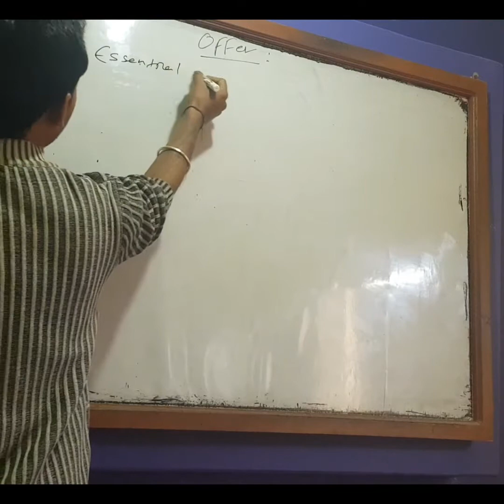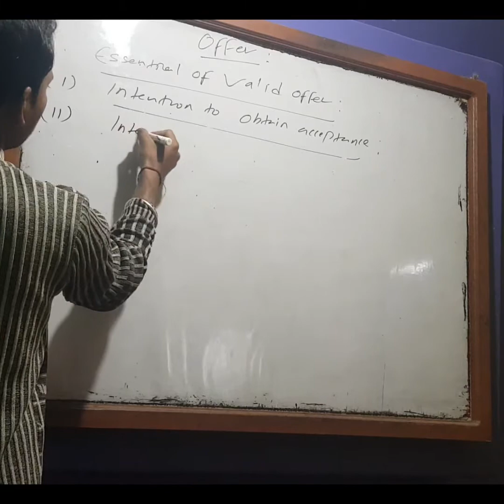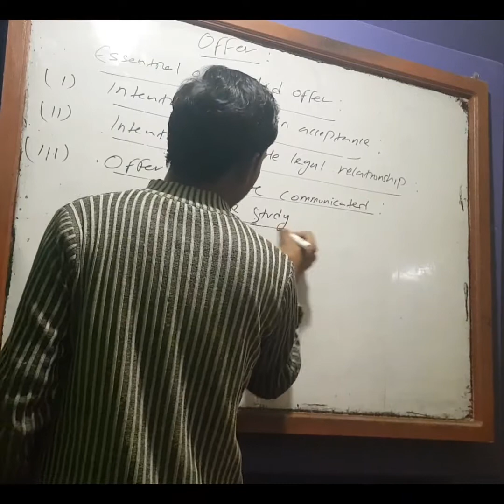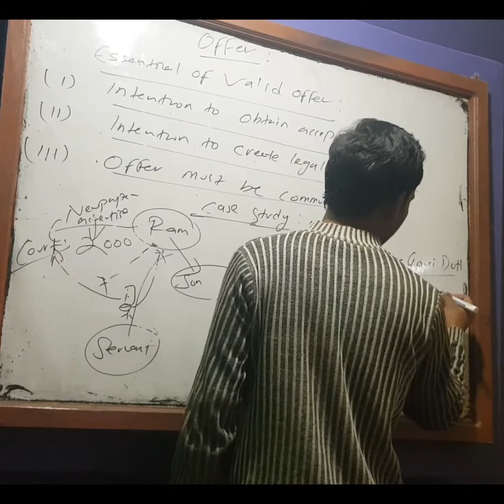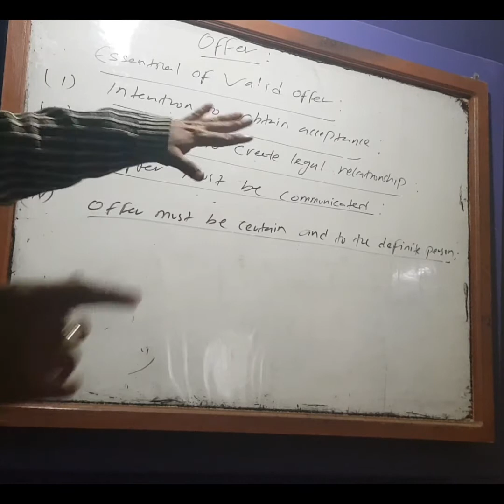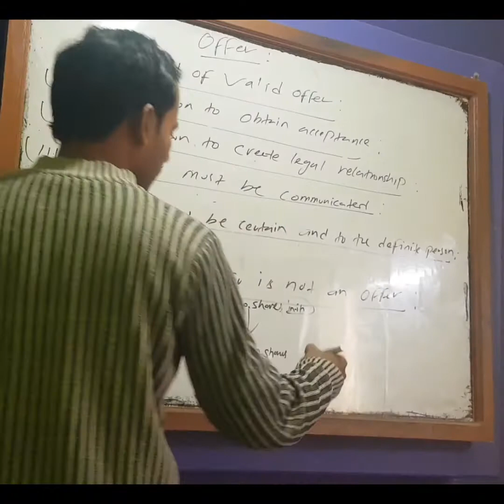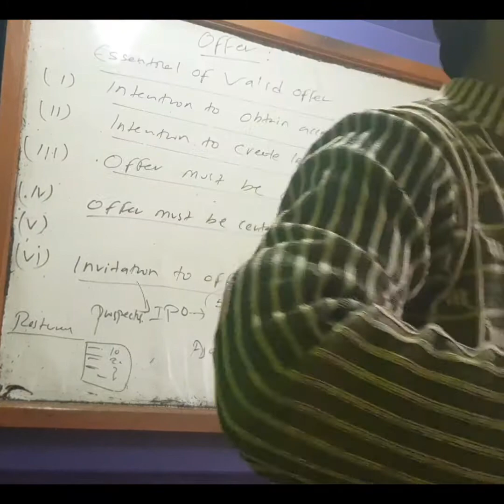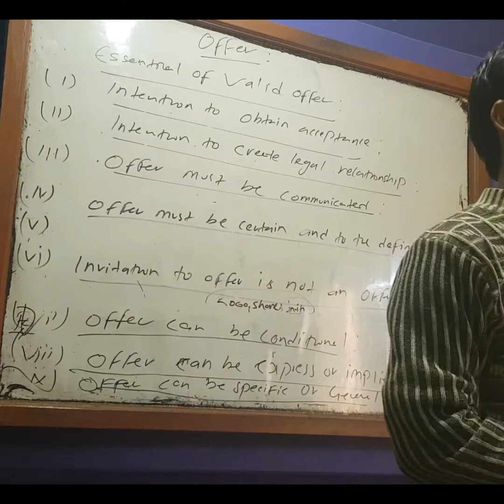Mercantile or Business Law-Offer CA-CAP1 or BBS 3rd year